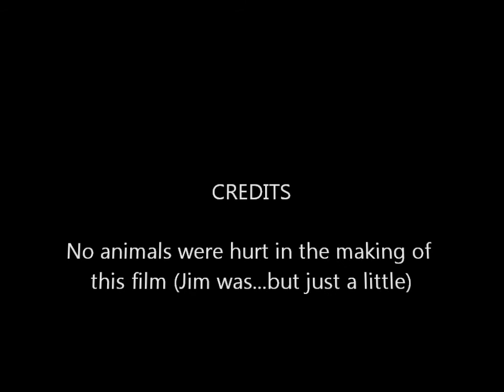Dental Floss.wmv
How your visiting relatives entertain you on a slow night in Chelsea